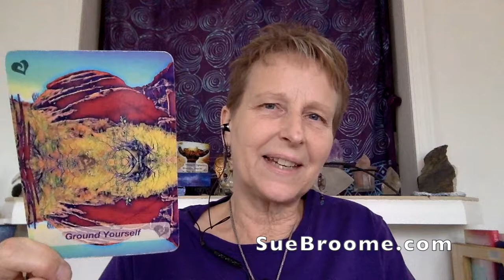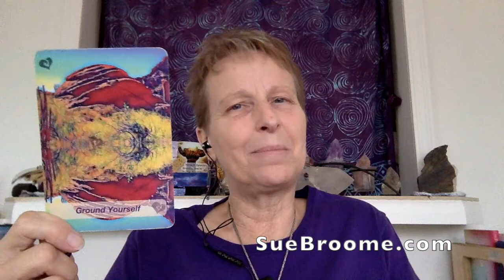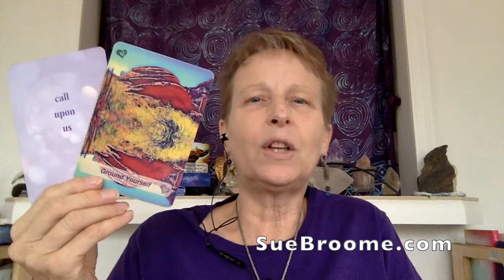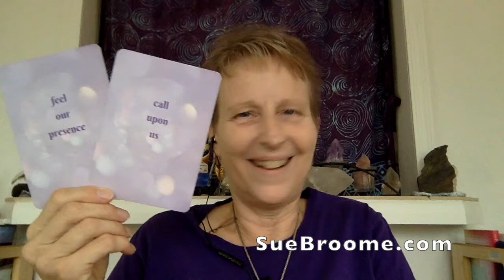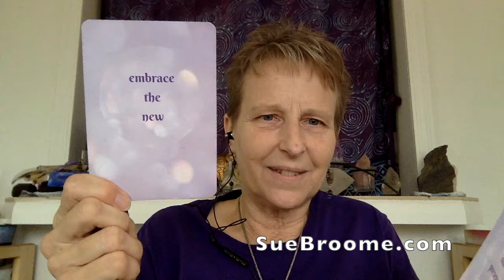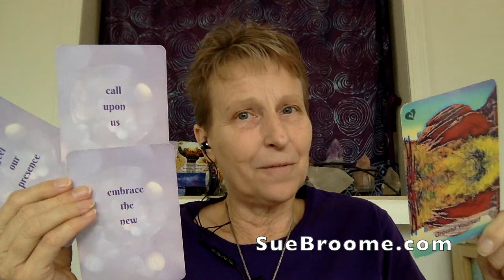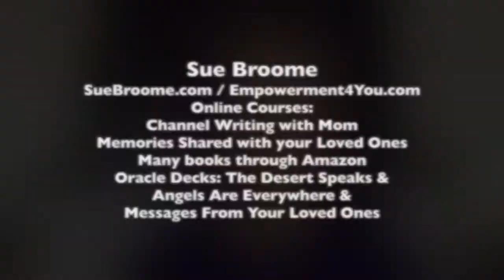AC Reading 9 27 2021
Let me know your thoughts on this weeks reading please. Are you hearing things that resonate? Thank you.

Sue Broome presenting the weekly Angel Oracle Card reading for the week of September 27 - October 3, 2021.

I believe the way these two decks work together is quite magical. Thank you for your comments below.

Etsy shop (NEW): Etsy.com/Shop/SuesSunshineStudio

Sue